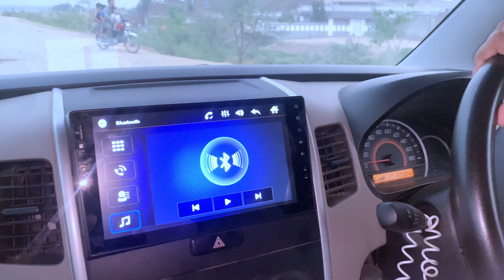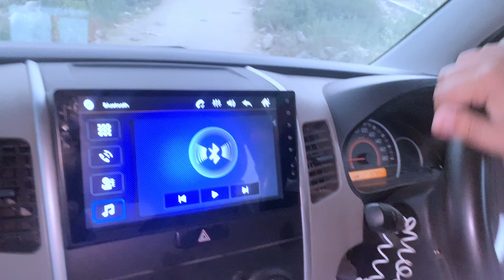Jhelum Pakistan || Kashti Visit River Jhelum | Jhelum River Boat Ride / Most Beautiful island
Assalamu Alaikum

Thank You Watching in This Video

           (👇 Link 👇)

Follow Me in My Instagram, tik tok, Facebook, Twitter and Email